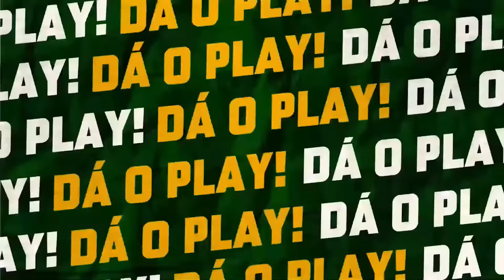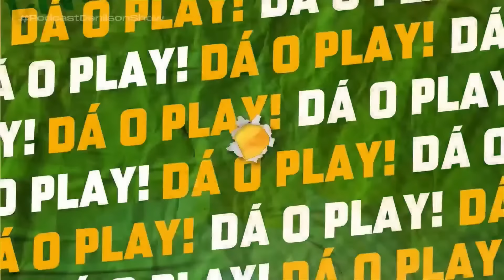FAUSTO CARVALHO | Podcast Denílson Show #58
Toda segunda um episódio inédito do Podcast Denílson Show com o jornalista Chico Garcia. Nesse programa teremos a ilustre presença de Fausto Carvalho.

Oferecimento: SportsBet.io